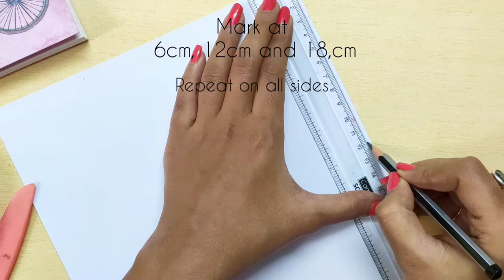How to make Pull Out Photo Box / DIY Photo Pull out Box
How to make Pull Out Photo Box

Here is a simple Tutorial on Pull Out Photo Box . Let me know if the video was helpful for you in the comment section below..

Wrap Up Your Ideas brings you easy crafts and DIY projects to complete with your little one. Enjoy our collection of crafts and DIY tutorials! Our easy-to-follow, wonderfully edited crafts videos show you make these easy DIY's and hacks with ease.